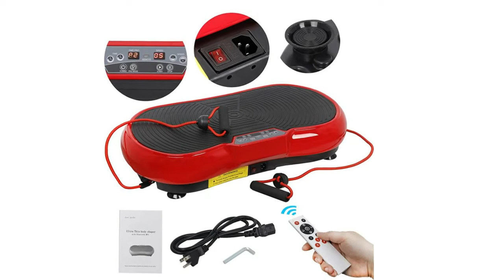Vibration Machines : Top 5 Best Vibration Machines 2022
Are you Looking for the Best Vibration Machines. You Can Watch Here The Top 5 Vibration Machines Reviews Videos. Wish It Will Help You To Find. Follow below for more details.

1. LifePro Waver Vibration Exercise Machine

2. Powerfit Elite Vibration Plate Machine

3. SUPER DEAL Pro Vibration Exercise Machine

4. EILISON FitMax KM-818 3D XL Vibration Machine

5. TODO Vibration Platform Machine

I hope you liked this video. I will get back to you as soon as possible.